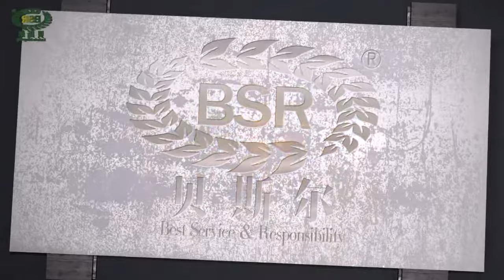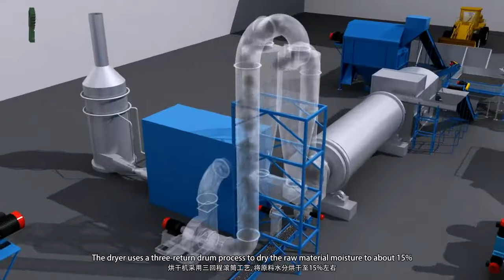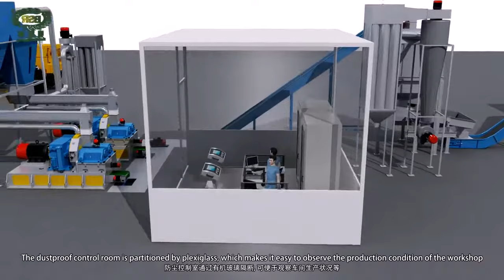Wood pellet production line BSR 3TPH 2019